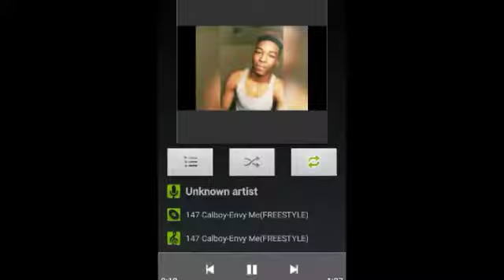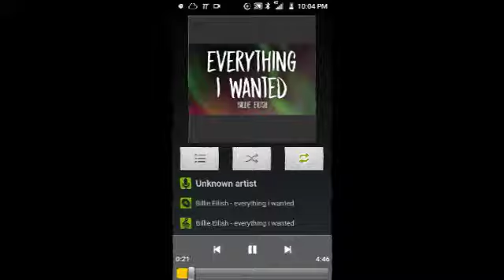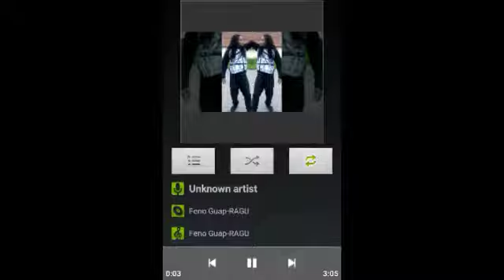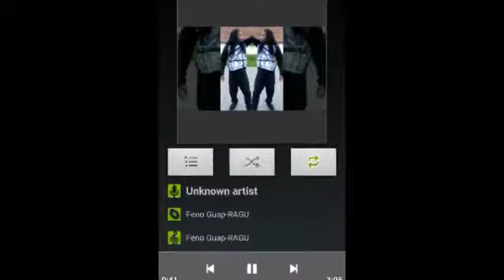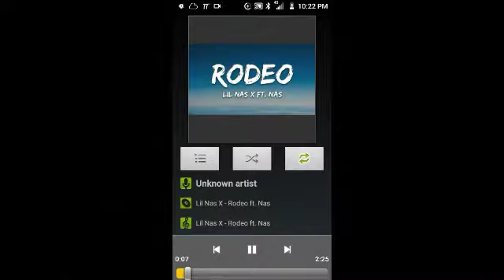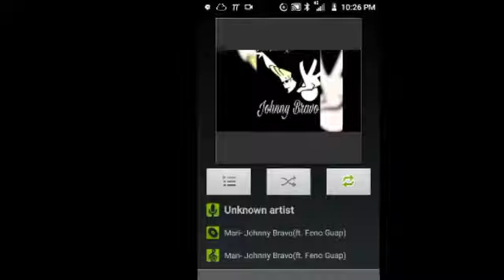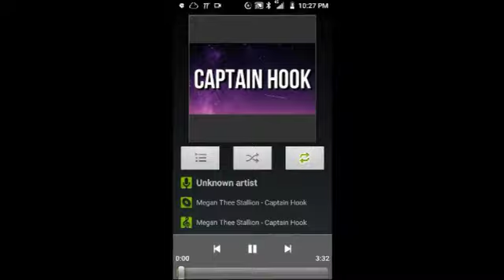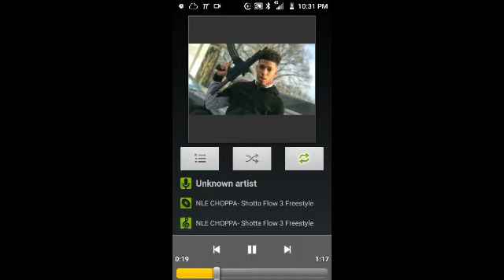2020 Lit playlist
Just a kidd with a camera 📸🎥